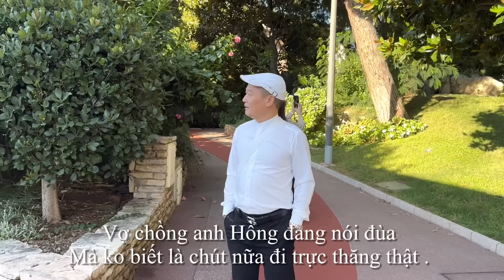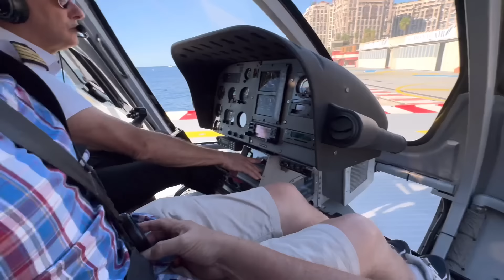Món quà bất ngờ của vc Mai trên đất Monaco được giữ bí mật đến phút chót, Mai le cuộc sống ở Pháp